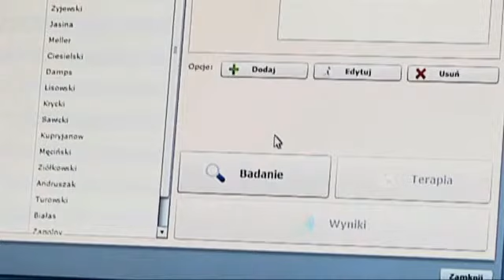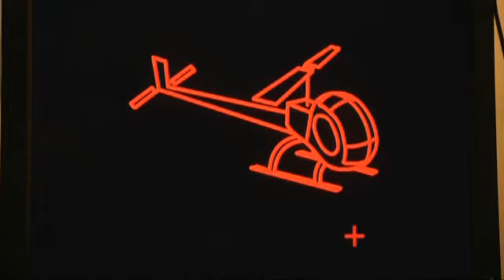Multimedia system for amblyopia diagnosis and therapy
System for diagnosis and therapy "lazy" eye syndrome.
(French version)